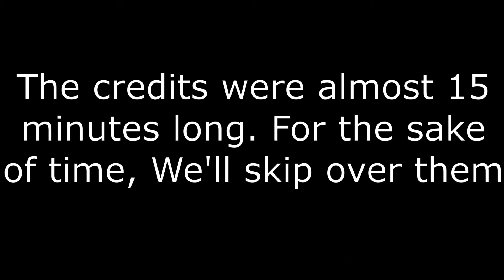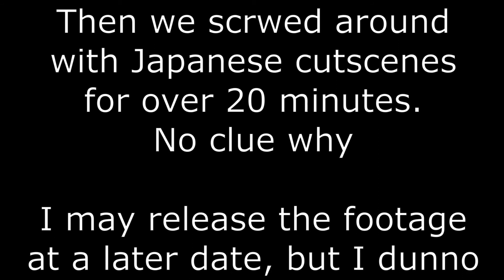The Final Episode - Sonic Generations Season 2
I have no idea what happened here.

My videos are made for older teenage and adult audiences only. While they may cover or critique media that may be considered for children, they are done so in the context of an adult or late teenager playing or reviewing the media with their peers. They may also contain mild profanity or crass jokes from the host or his guests. Persons under 13 years of age should not watch this video, or any of my others, as persons under 13 are not yet legally able to own a YouTube account. Social networking and media sites do collect personal data that is illegal to collect on those who are under the age of 13 due to the Child Online Privacy Protection Act (COPPA).